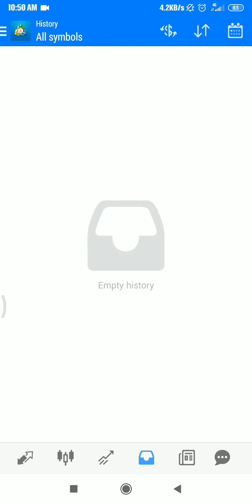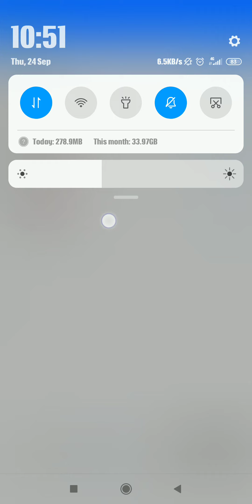Live Forex Trading Result | OctaFx Forex Trading | $300 Account | 24 Sep 2020 | Part 1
📢 Join our Telegram Group and get updates and Free Forex Signals
📢 It's a good time for investment.
📢So request you all to start copying me.
📢I have started a new investment plan
📢 Where you can invest just 15000₹
📢 Now Money Will Make Money For You
📢You will get a minimum 1%/per Month
📢 max Depends on Market Condition
📢Minimum investment 200$ =15000₹
📢Withdraw after 30 Days
📢 If you are new to our channel and want to start then you can
📢Open Account

Or
Search dattatak
On OctaFx CopyTrading Account

1. What is Forex?
Ans: The foreign exchange (also known as FX or forex) market is a global marketplace for exchanging national currencies against one another.

2. What is OctaFx  ?
Ans: OctaFx is broker where we have to open  our Copy Trading account

3.What is Copy Trading ?
Ans:  I will trade in my OctaFx Trading Account and exactly same Trades are copied in to you Copy Account.
So whatever profit come in my account will be same at your copy account

4.How to Open Copy Trading Account  In OctaFx  ?
Ans: Click on the Link bellow

5.How to Verify Copy Trading Account ?
Ans: You have to just upload your ADHAR CARD front and back Photo on OctaFx Website

 6.How to Deposit Money To Copy Trading Account ?
Ans: Please Watch Video
a) Deposit Via Google Pay

b) Deposit Via Phone Pay

7. When I can Withdraw My capital ?
Ans: As Every market is always up and Down so you have to keep you fund till 4 months (120 Days)

8. How to calculate profit ?
Ans:
 Profit= Total Profit- Floating Profit.

8. When I can withdraw my profit ?
Ans: After 30 Days of your Deposit.

9. What is Expected returns per months ?
Ans:  As market is volatile We not guarantee you percentage returns per month on your account .
But we assure you minimum 1 %  and Max 10% or more you will get per month.

10. What if l Lost my whole money.?
Ans: Practically it's impossible .
But at the worst case if it's happen then your fund will refunded by us.

11. How can I Copy you ?
Ans: click the link bellow.

12. How can I see your live Trades or Previous records.?
Ans:
Follow us on
ForexFactory

  or

13. How to verify your OctaFx Account ?